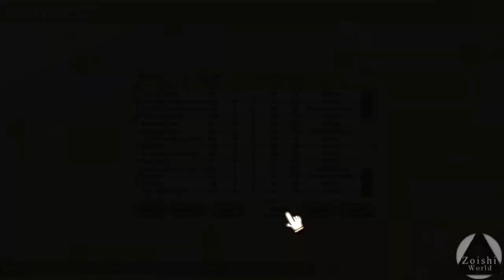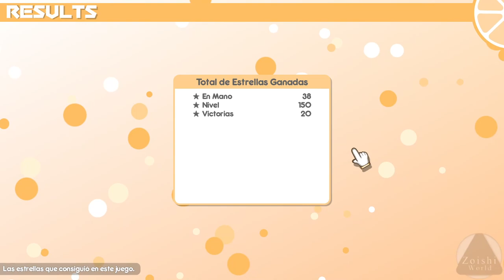La partida con la Peor suerte | 100% ORANGE JUICE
- Specs
CPU: i5 6400
RAM: 16GB DDR4
GPU: 1050  (2gb)